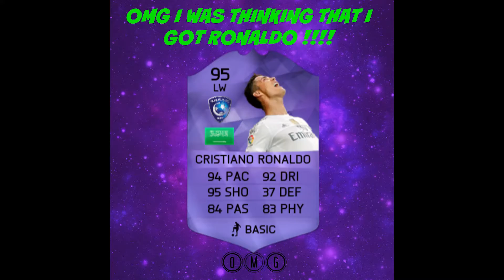fifa 16 pack opening ! EA !!!!! reallyوناسه و طقطقه تفجير بكجات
big thanks to my brothers